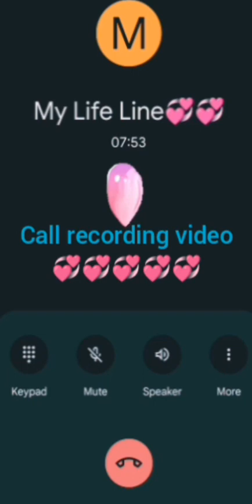Long distance relationship with cute couples girl call recording video 🤩💞🤩💓💞🤙❤️💖💖💞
Long distance relationship with cute couples girl call recording video 🤩💞🤩💓💞🤙❤️💖💖💞Long distance relationship with cute couples girl call recording video 🤩💞🤩💓💞🤙❤️💖💖💞